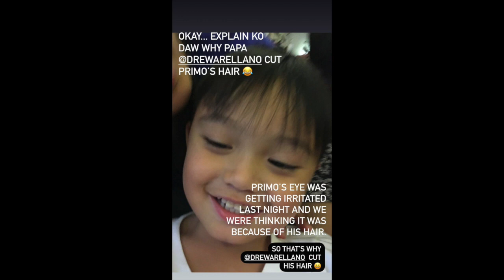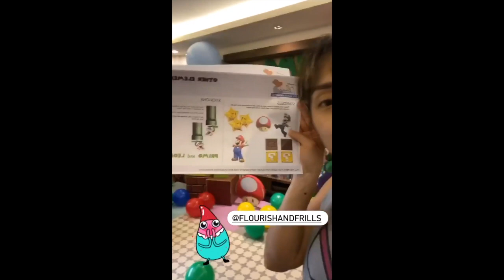PRIMO AND LEON ARELLANO'S BIRTHDAY